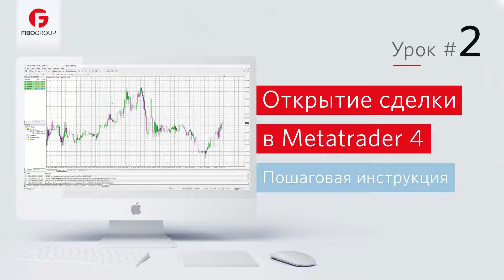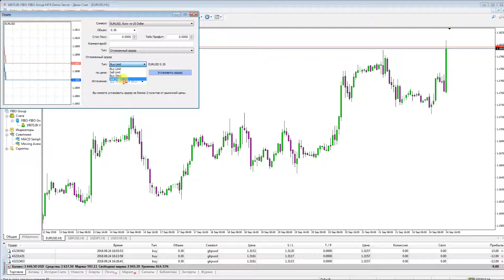Урок №2. Открытие сделки в MT4. Пошаговая инструкция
Здравствуйте!
Представляем вашему вниманию второй видео-урок от компании FIBO Group по работе с платформой Metatrader 4.
В этом видео мы рассмотрим процесс проведения торгов на Metatrader 4.
Глядя на окно терминала, вы можете видеть вкладку «Новый ордер» в верхней части экрана, и если вы нажмете на нее, появится окно ордера. Вы также можете щелкнуть правой кнопкой мыши в любом месте на графике, выбрать «Торговля», а затем «Новый ордер».
В окне Ордера вы можете увидеть простое выпадающее меню, в котором вы можете увидеть валюты, отображаемые на графике.
Но, в выпадающем меню, вы также можете выбрать любую другую валюту, доступную для торговли.
Также существует выпадающее меню, в котором можно указать размер ордера, который вы хотели бы разместить.
Например, 1.0 означает один полный лот, и если вы посмотрите на валютную пару фунт/доллар в качестве примера, это означает, что вы торгуете 100 000 единиц базовой валюты, которая в нашем случае является долларом США, а каждый пункт стоит 10 долларов.
Вы также можете обменять торговать частью контракта, например 0,05, что составляет двадцатую часть от полного лота, что означает, что каждое движение в нашем примере теперь будет стоить 50 центов.
Если вы не видите размер ордера, которым вы хотите торговать, вы можете легко ввести необходимый размер вручную. К примеру, вы можете ввести просто .3, и это означает, что размер вашего ордера будет составлять 3/10 от полного лота.
Ниже поля «Объем» у вас есть опция «Стоп лосс» для минимизации ваших потерь, а также опция «Take Profit», которая автоматически закрывает ваш ордер, когда будет достигнут желаемый уровень цены.
В графике слева вы можете видеть цену покупки валюты, выделенную синим цветом и цену продажи, выделенную красным цветом. Когда вы начинаете нажимать стрелки, чтобы установить стоп-лосс, вы увидите, что уровень движется вверх относительно цены Bid к цене Ask, что дает хорошее визуальное восприятие, где разместить стоп-лосс.
Как и в поле объема, здесь вы также можете ввести вручную необходимый уровень стоп-лосса.
Опция «Take Profit»  здесь имеет ту же функциональность, что и опция «Стоп-лосс».
Двигаясь дальше, вы можете увидеть выпадающий список с мгновенным исполнением, выбранным по умолчанию, и, если вы захотите разместить ордер, то он будет выполнен немедленно с текущими ценами.
Чаще всего, сделка открывается именно по той цене, которую вы запрашивали, но иногда рынок движется так быстро, что это невозможно.
Немного ниже вы можете увидеть флажок «Использовать максимальное отклонение от котируемой цены», и если вы отметите это поле, вы сможете выбрать максимальное количество пунктов, которые рынок может пропустить, прежде чем ваш ордер будет выполнен, что является действительно удобной функцией.
Так, например, вы можете ввести 5 пунктов.
Если сейчас вы нажмете кнопку «Купить» или «Продать», ваш ордер будет выполнен, и тогда вы сможете нажать «ОК».
Возвращаясь к выпадающему меню типа ордера, если вы выберете, например отложенный ордер, вы сможете выбрать тип ордера, например Buy Limit или Sell Limit, BuyStop и SellStop, а затем ввести цену, по которой вы хотите осуществить сделку.
Ниже вы можете выбрать дату, когда вы хотите, чтобы отложенный ордер закончился, чтоб он не оставался на рынке навсегда.
Теперь вы можете нажать кнопку «Установить ордер», чтобы подать заказ.

Благодарим за внимание и до встречи в следующем видео уроке.